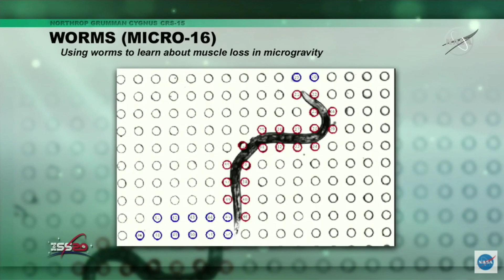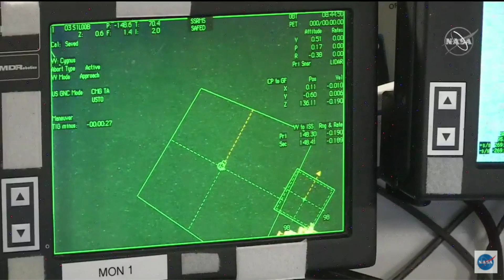এই মাত্র ডকিং হল কার্গোশিপ সিগ্নাস এর Cygnus Cargo Spacecraft Docking In international space station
আন্তর্জাতিক মহাকাশ স্টেশনে এই মাত্র ডকিং হল কার্গোশিপ সিগ্নাস এর, Cygnus Cargo Spacecraft Docking In international space station, ৮০০০ পাউন্ড মালপত্র নিয়ে মাত্র ১০ মিনিটে মহাকাশে রকেট গেল, Canadarm, Live Docking Video, ISS Docking Northrop Grumman cargo spacecraft launch, Cygnus Cargo Spacecraft, ISS, International Space Station, Mike Hopkins Astronaut NASA, LIVE Rocket Launch, Cygcnus Cargo Spacecraft Live Launch, The “S.S. Katherine Johnson” Cygnus spacecraft is named after Katherine Johnson, a NASA mathematician whose love of numbers helped send astronauts into Earth’s orbit and then to the Moon! This mission will bring with it 8,000 pounds of cargo including several technology development demonstrations, crew supplies, and vehicle hardware to the orbiting laboratory. Travel Shooters,